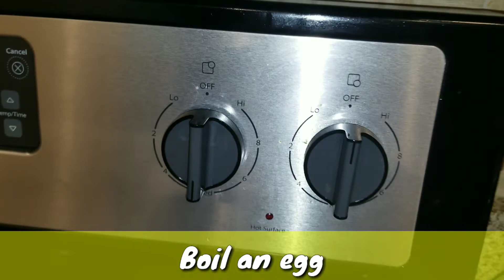The Daily Egg 72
I post videos of eggs every day.

This is how you make a spinning egg. It is pretty fun, but dont let your parents see you playing with your food!